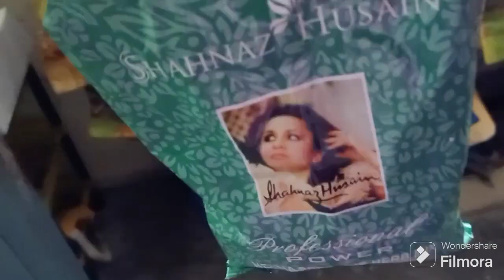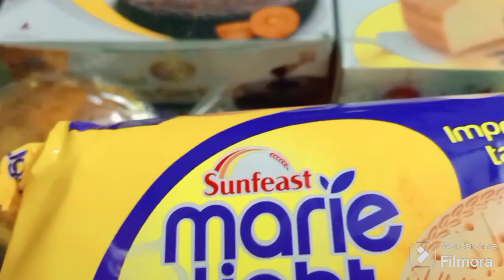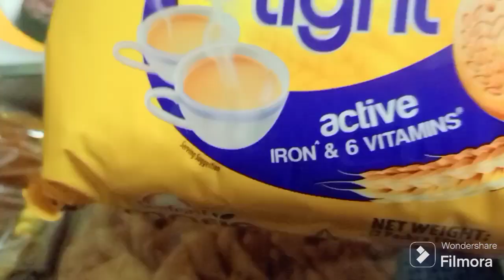Prepared DIY Rose Water & Henna || Merry Christmas To All Of You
Ajj Khub busy chilam. Saradiner busy rutine share korlam.